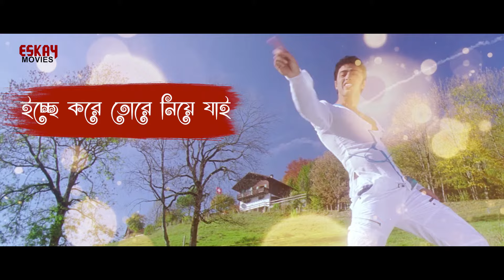Ichhe Kore Tore Liye Jai | Lyrical Video | Khokababu | Dev | Subhashree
Song - Je Dese  (Lyrical)
Movie - Khokababu
Artist - Dev, Subhoshree & others
Singer - Zubeen Garg, Mahalaxmi Iyer
Lyricist - Gautam Sushmit
Composer - Rishi Canda
Director - D. Sankaraiyaa